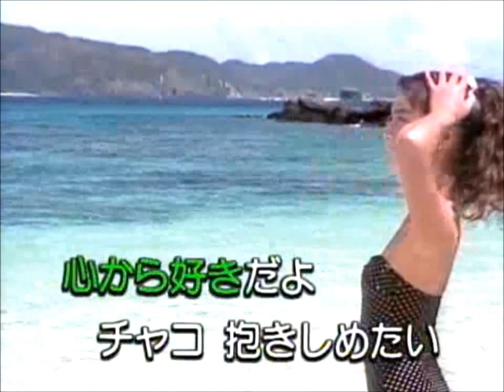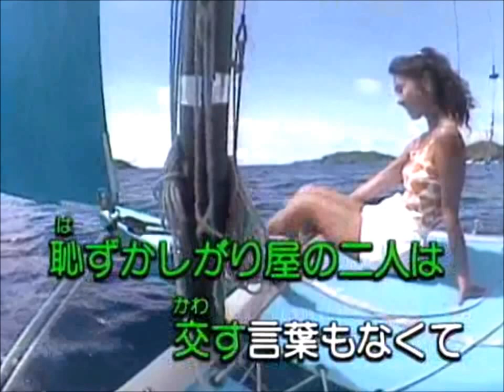チャコの海岸物語 サザンオールスターズ cover by akinoitigo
今週末に神奈川の孫たちと初めて海水浴に行きます、お天気が少し心配ですが孫以上に楽しみにしています。
こんな歌は孫の前ではとても歌えません。